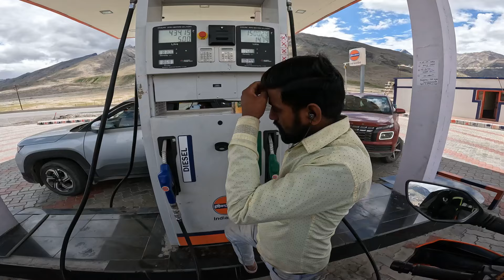Dream come true | Night camping ⛺️ in Panikhar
Wireless mic
Holyland lark m2

Sony stereo lavalier

Action Camera
Gopro hero 10

Gopro case
Ulanzi case

offbeat travel adventures
explore kargil
zanskar
zanskar road
zanskar road update
zanskar landslides
explore
explore thing in zanskar today
most beautiful place in kargil
best food in kargil zanskar road
best food in zanskar
 night camping
night camping in panikhar
suru valley
suru river